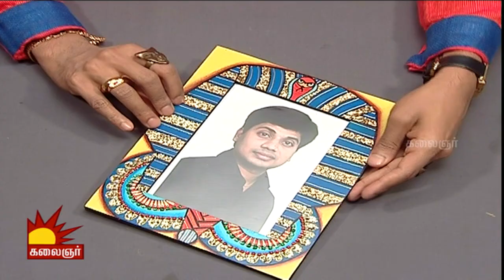Mangaiyar Ulagam | Epi 2039 | Mr. Pramod Joseph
Learn to make crafts of your choice from the creative, Pramod Joseph, featured only in Mangaiyar Ulagam.